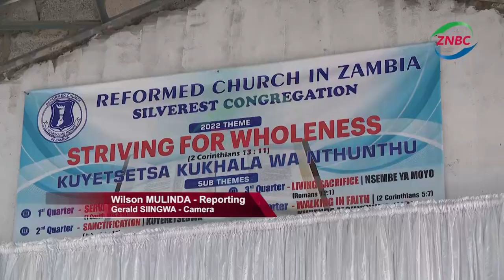GOVT HAS NO PLANS TO LEGALIZE BIGAMY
Vice President MUTALE NALUMANGO says it is not Government’s intention to legalize bigamy.

Mrs. NALUMANGO says even the proposal does not say it should be legal.

She has clarified that law reformists only proposed that bigamy should be removed from the Penal code and remain in the marriage Act.

Mrs NALUMANGO has since assured citizens that Zambia remains a Christian nation which cannot support anything that is against Christian morals.